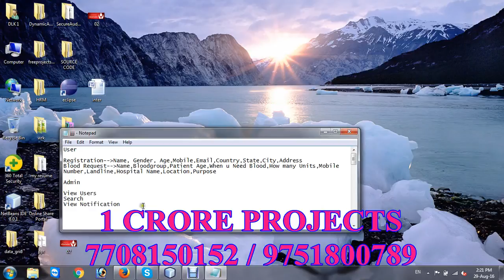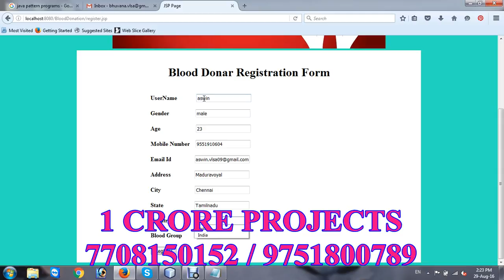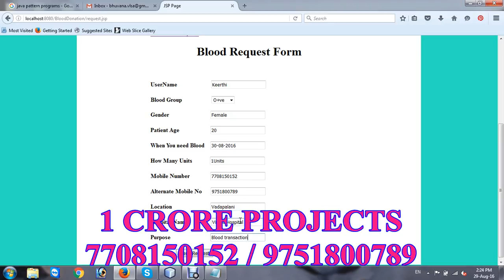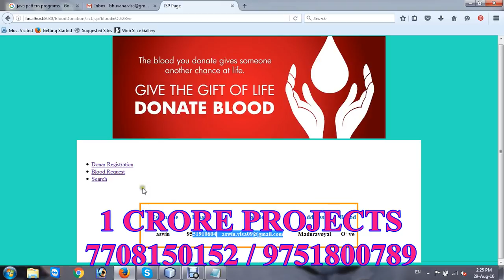Blood Donors System & Blood Bank Management System Java - 1Crore Projects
1Crore Projects offer ENOUGH OF CLASSROOM KNOWLEDGE

CERTIFICATION FROM 1CRORE PROJECTS:
► Institution Scope

MISSION:
1. To offer top quality support that merge creativeness with value costs, while developing an effective relationship with our customers.
2. To regularly endeavor to fulfill or surpass our client needs and objectives of price, support, and selection.
3. To this end, we will execute regular opinions of the market to improve the customer business.

VISION:
1. We have a perspective to become a most significant and a powerful company to play a crucial part in business development.
2. We are dedicated to fulfill and go beyond our customer objectives by providing top quality solutions always.
3. To be the most passionately known organization in all our business sector while attempting to offer our customers with the best possible support.